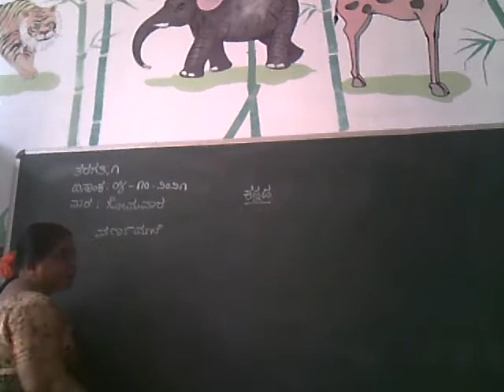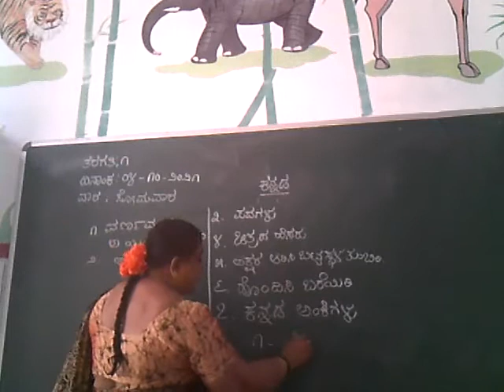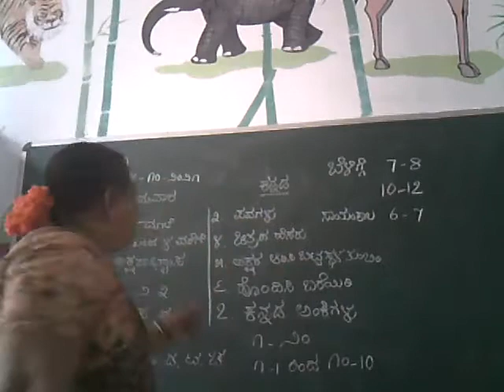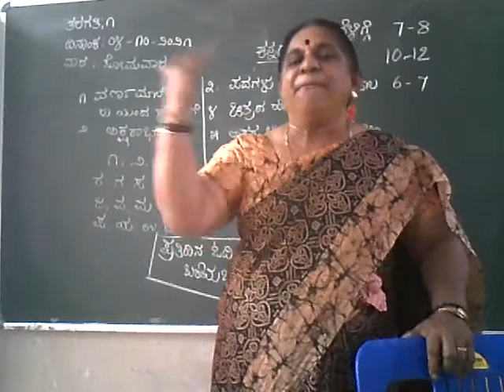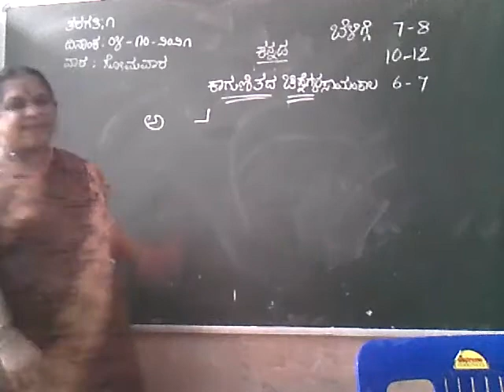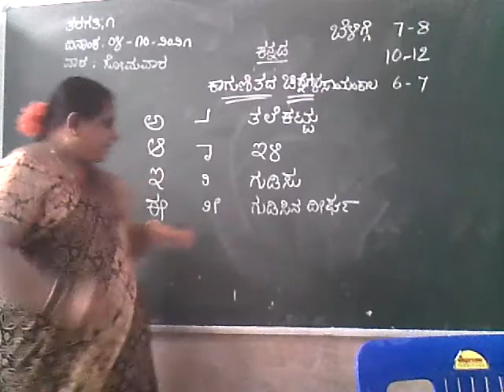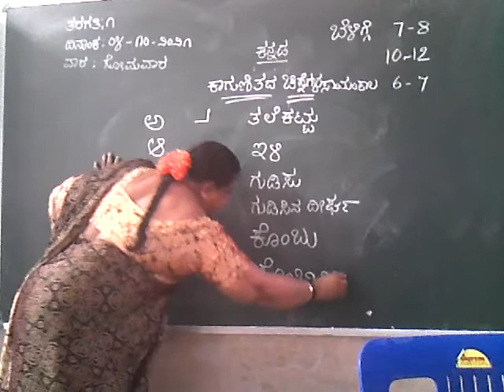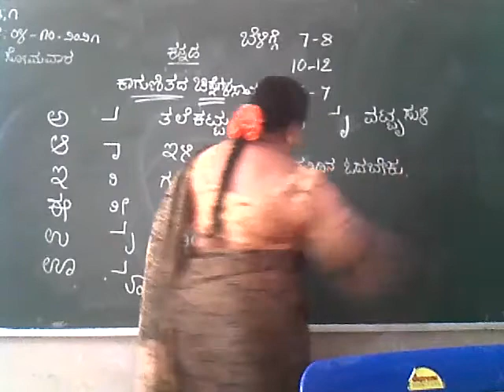1st std Kannada 4th October Monday